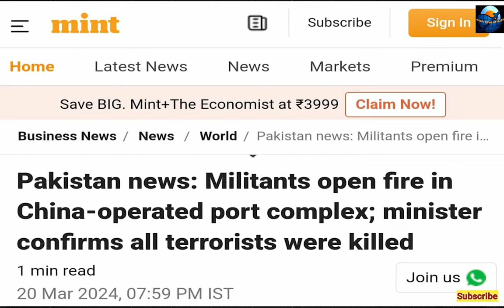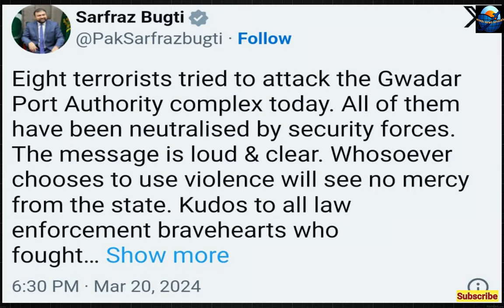Pakistan me attack hua